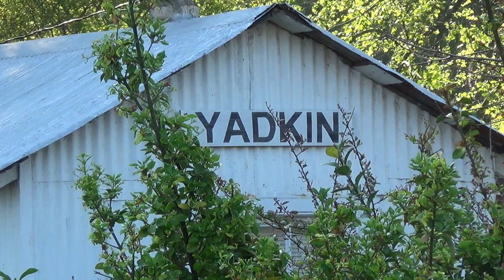NS 7602 (GE ES40DC) leads NS 41N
NS 7602 (GE ES40DC) leads NS 41N west at Canal Dr. on 04/27/2016 at 08:20 am.